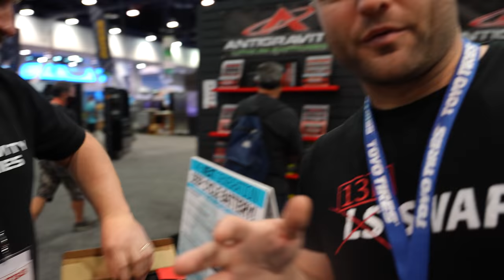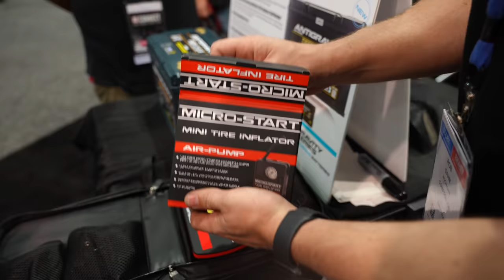Hert didn’t want to hurt the RX-8 at SEMA. He’s smarter than us